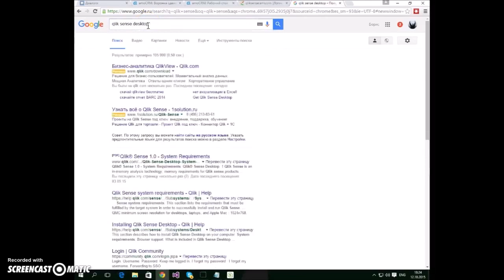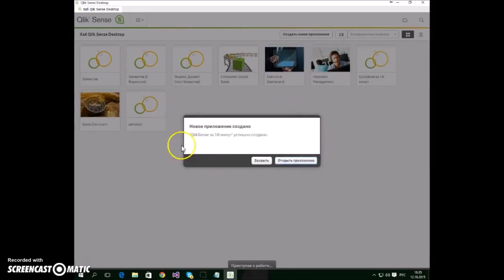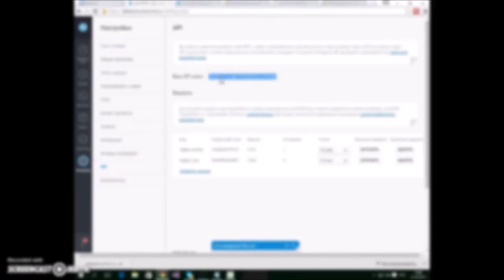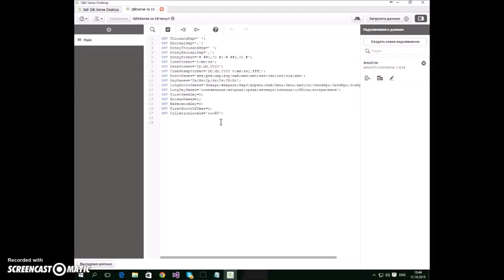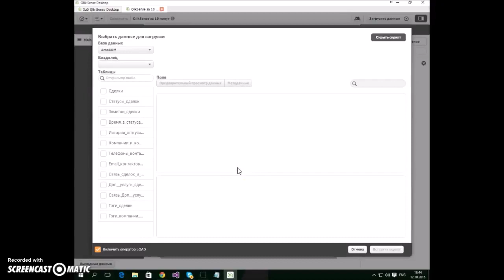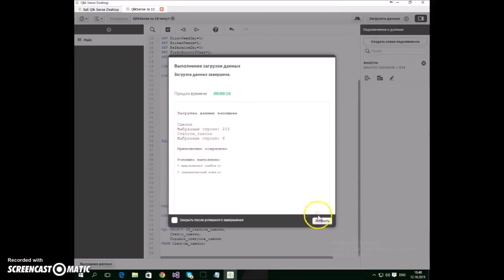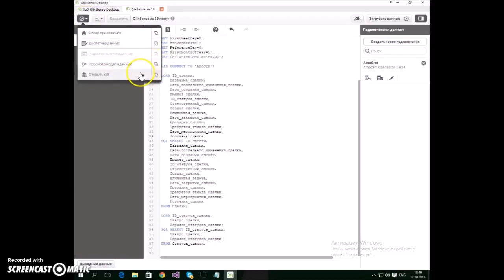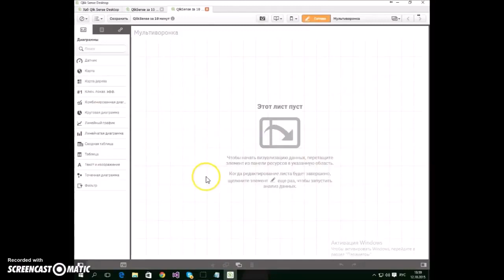Интеграция Qlik Sense и AmoCRM Часть 1 отчеты из AmoCRM бизнес-аналитика AmoCRM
Используете AmoCRM и хотите расширенные и более удобные отчеты? у нас тоже эта CRM :) Обращайтесь и покажем, как мы анализируем оттуда данные Авторы видео - Logika25

Стройте отчёты из данных amoCRM, не ограничивая себя рамками стандартных возможностей CRM. Анализ сотен полей, включая пользовательские, по десяткам показателей, в любых разрезах, с диаграммами и таблицами намного удобнее с Qlik Sense.

Легко настраиваемые отчеты и панели KPI (dashboard) с неограниченным количеством показателей любой сложности. Рассчитывайте премии сотрудников с учётом продаж, звонков, статусов и пользовательских полей в один клик!

Готовые графики с детальными подсказками помогут глубже оценить ситуацию в Вашей организации, что необходимо для принятия эффективных управленческих решений.

amocrm,
amocrm ru,
интеграция amocrm,
https amocrm,
https amocrm ru,
форма amocrm,
настройка amocrm,
amocrm сайт,
amocrm api,
amocrm вход,
amocrm whatsapp,
виджет amocrm,
внедрение amocrm,
amocrm leads,
amocrm войти,
amocrm воронка,
amocrm бесплатно,
yclients amocrm,
amocrm система,
amocrm официальный,
интеграция amocrm с сайтом,
amocrm контакты,
amocrm официальный сайт,
скачать amocrm,
amocrm настройка формы,
интеграция amocrm и whatsapp,
поля amocrm,
amocrm ru войти,
интеграция формы amocrm,
amocrm задачи,
www amocrm,
forms amocrm,
amocrm отзывы,
www amocrm ru,
amocrm звонки,
amocrm форма сайт,
amocrm сравнение,
amocrm клиенты,
amocrm продажи,
amocrm телефон,
настрою amocrm,
настроить amocrm,
amocrm заявки,
amocrm contacts,
рассылки amocrm,
amocrm почта,
amocrm интеграция с формой на сайте,
crm amocrm,
amocrm тарифы,
amocrm личный кабинет,